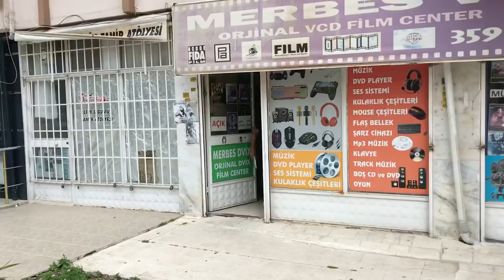Fitre Vurguncuları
Ramazanı bahane edip insanların duygu inançlarını sömüren dolandırıcıları ele aldık. İyi Seyirler..

Oyuncular

Cüneyt Özen
Mehmet Karakaş
Ersin Burgaç
Hasan Kocaman
Yusuf Aykut